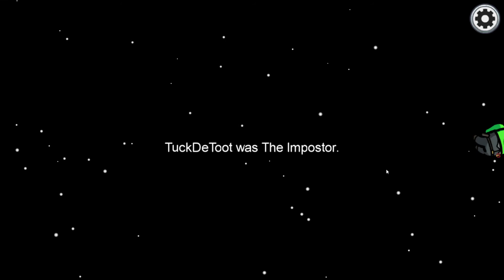We building it out of birch wood right?